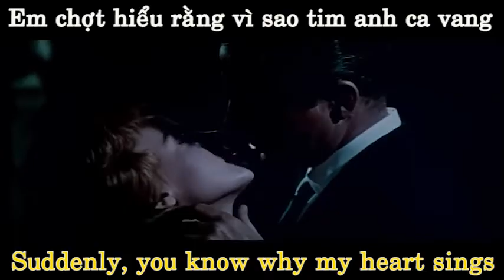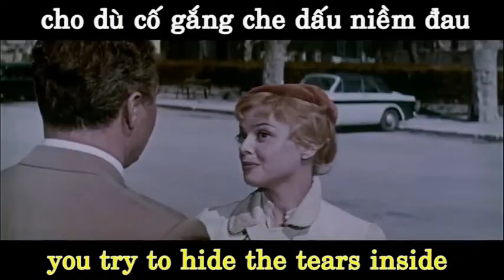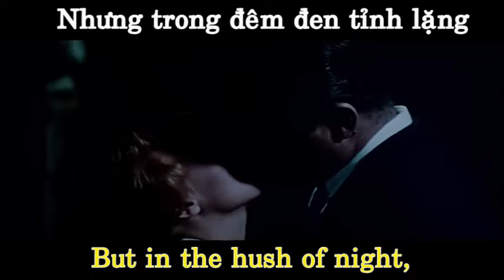A Certain Smile Johnny Mathis With Lyrics and Vietsub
Video " A Certain Smile ", - dựng và tải lên : Tiến Minh Trần.